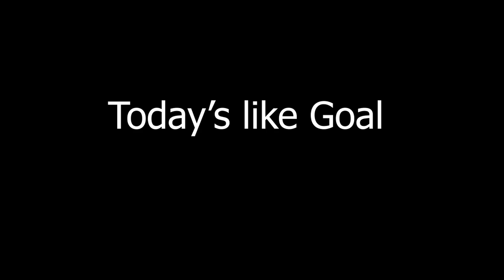INSANE Pet Inventory of Secret Pet Collector in Roblox Bubble Gum Simulator